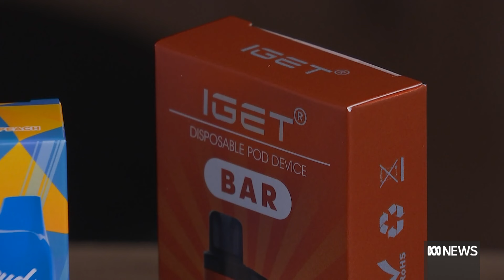Changes to Australia's vape laws begin today | ABC News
New vape laws have been introduced, making it illegal to purchase an e-cigarette outside a pharmacy and without a prescription. The new legislation aims to reduce the number of young people purchasing the products, with flavours reduced to three options and all e-cigarettes sold within plain packaging.